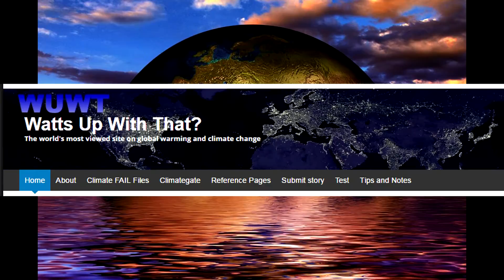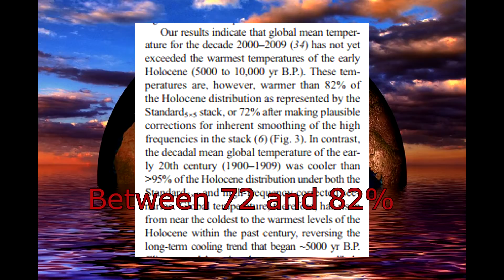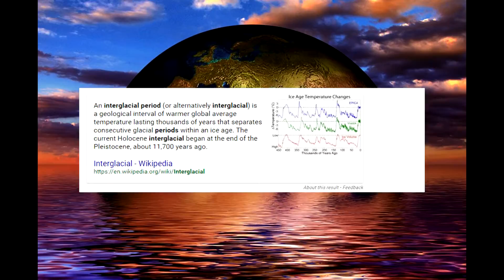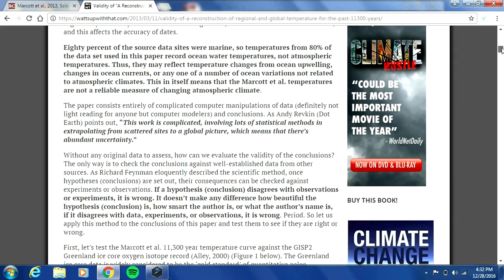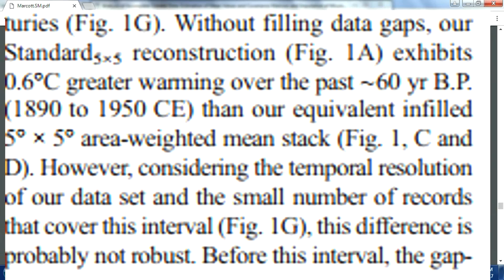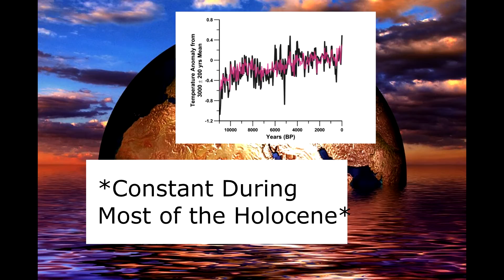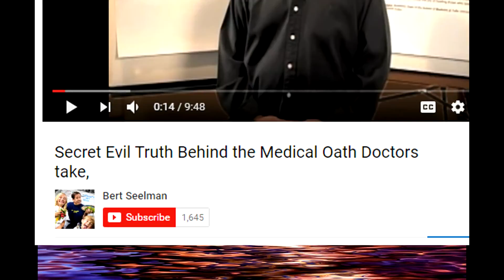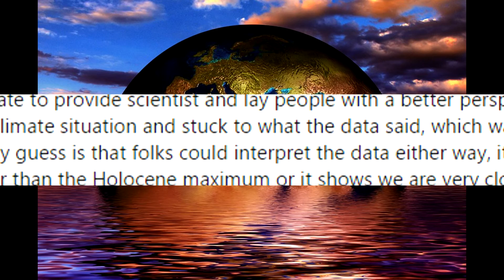Why You Should Stop Talking About Climate Change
FAQ of the Study.

climate audit.